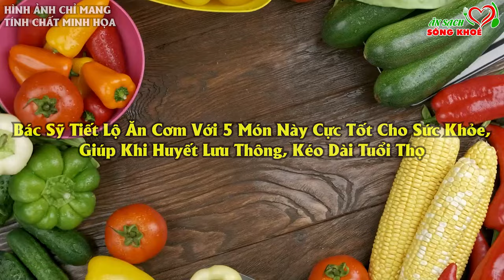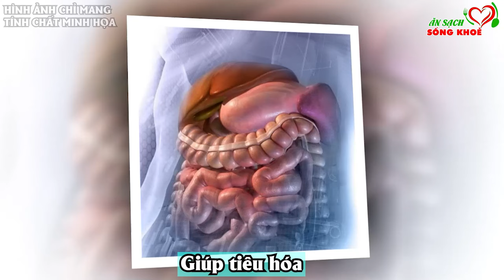Bác Sỹ Tiết Lộ Ăn Cơm Với 5 Món Này Cực Tốt Cho Sức Khỏe, Máu Lưu Thông Lên Não, Sống Rất Thọ